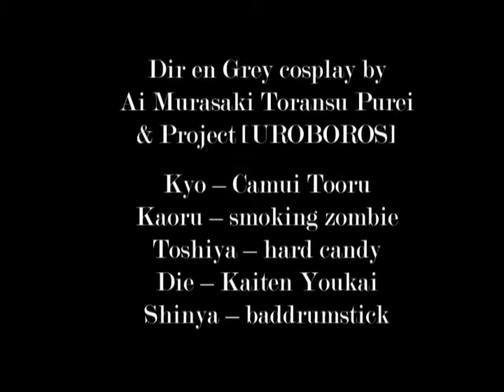Dir en Grey [Jealous] photoshoot — Backstage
Dir en Grey Cosplay Photoshoot: Backstage

Die — Kaiten Youkai
Kaoru — smoking zombie
Kyo — Camui Tooru
Toshiya — hard candy
Shinya — baddrumstick

Video by smoking zombie
Music — SurviveStyle5+ OST [Come Baby]